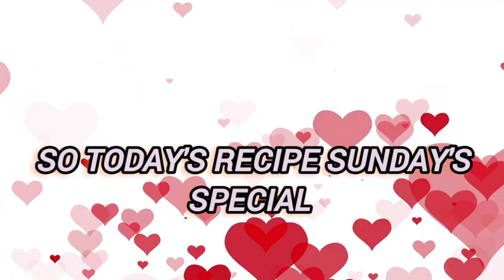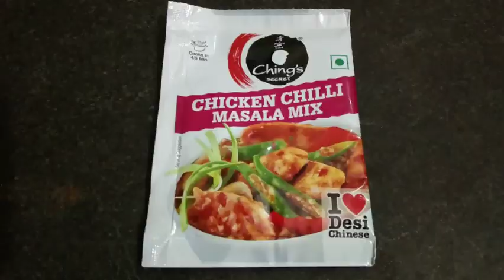Sunday's Special Fried Rice With Chilli Chicken 😋 @Ray of hope please subscribe my channel 🙏